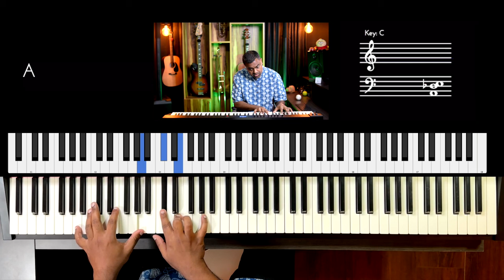Riff #3196 - Jason Zac